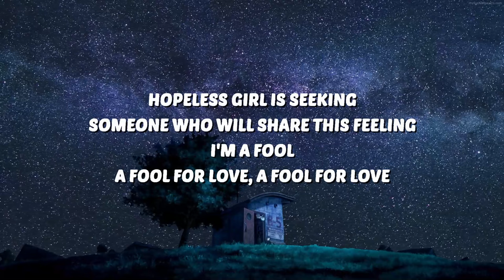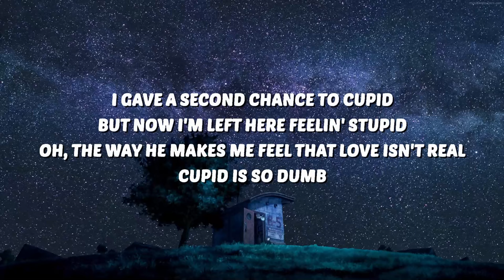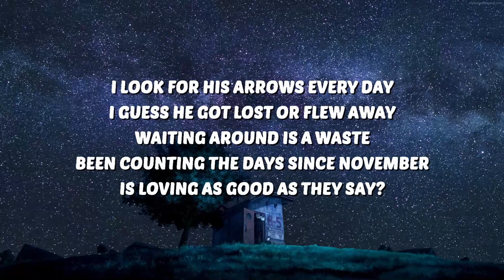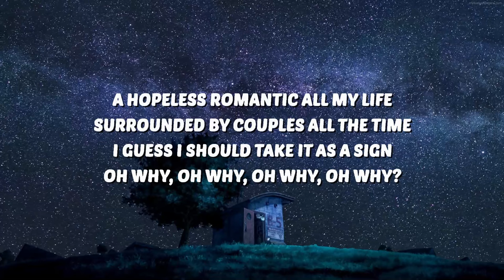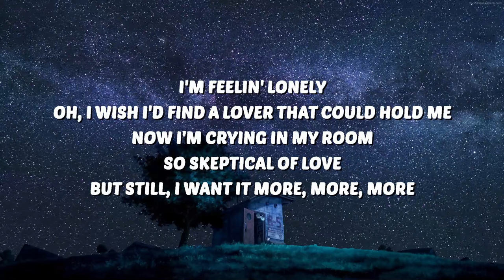FIFTY FIFTY - Cupid (Twin Version) (Lyrics) "i gave a second chance to cupid" | 25 Min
🎶 FIFTY FIFTY - Cupid (Twin Version) (Lyrics) "i gave a second chance to cupid"

FIFTY FIFTY
Cupid
FIFTY FIFTY Lyrics
Cupid Lyrics
i gave a second chance to cupid
i have a second chance to cupid
but still i wanted more more more

🎤 Lyrics:
[Intro: Aran]